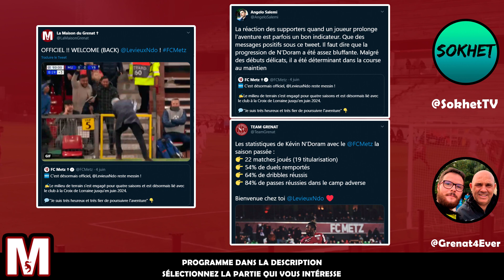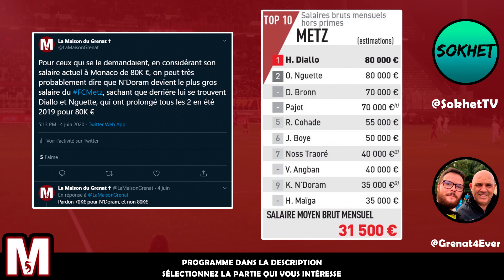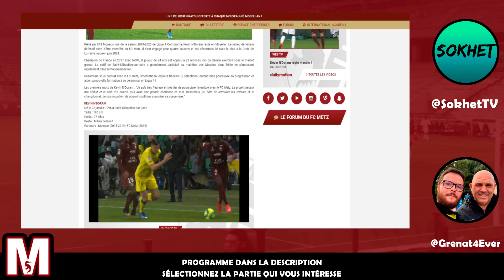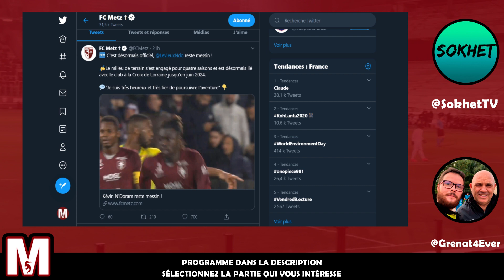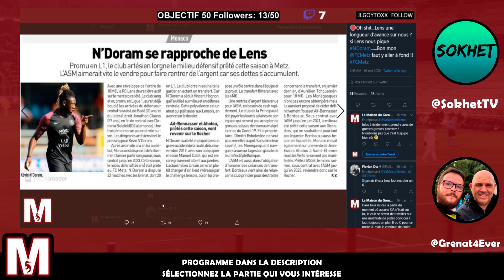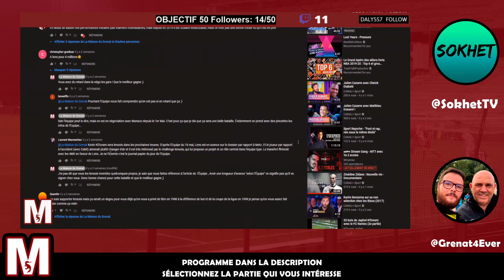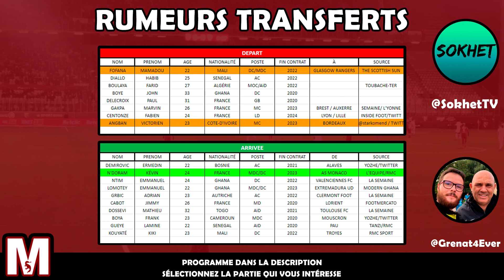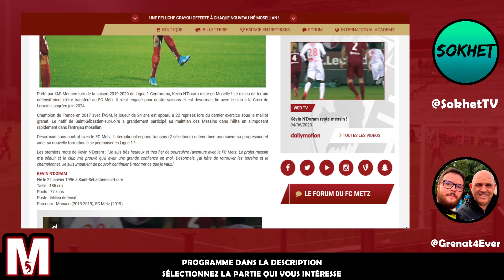KEVIN N'DORAM RESTE AU FC METZ ! | RÉCIT D'UN DOSSIER COMPLIQUÉ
La Maison du Grenat replonge dans la signature inattendue pour 4 ans de Kévin N'Doram au FC Metz, en provenance de l'AS Monaco ! Un dossier qui fut difficile à finaliser face à la concurrence de certains clubs...

Programme de ce podcast

0:00 Introduction
4:12 Infos principales sur l'arrivée de Kévin N'Doram
15:21 Forte concurrence sur le dossier N'Doram ! (salutations au RC Lens !)
21:38 Quel plan B si le dossier N'Doram échouait ?
23:39 L'arrivée de N'Doram va-t-elle engendrer le départ de Fofana ?
27:24 Doit-on désormais être exigeant avec N'Doram ?

C’est enfin la fin du dossier Kévin N’Doram ! En effet, l’ancien milieu défensif de l’AS Monaco rejoint définitivement le FC Metz pour 4 ans. Une arrivée qui fut difficilement à organiser !

Désormais le fils de la légende nantaise Japhet N’Doram s’inscrit sur la durée avec la formation messine en signant un contrat jusqu’en 2024. Ce contrat devrait normalement lui permettre de devenir le joueur le mieux payé de l’effectif messin. Le club à la Croix de Lorraine lui confie ainsi un rôle central dans l’effectif de la saison 2020/2021.

De nombreux clubs souhaitaient recruter l’un des joueurs les plus performants de l’effectif messin en 2ème partie de saison. Parmi tous les clubs potentiellement intéressés, c’est le RC Lens qui a suscité le plus de réactions, aussi bien coté messins, que coté lensois. Alors que la presse nationale commençait à développer l’idée que N’Doram souhaitait ‘’changer d’air’’ et ne pas rester en Moselle, le président du FC Metz Bernard Serin était quant à lui plutôt confiant sur l’issue du dossier. Et il a eu raison, puisque les négociations ont abouti par la signature de N’Doram chez les Grenats.

N’Doram ne fut pas la seule option envisagée pour combler ce poste de milieu défensif. De nombreuses rumeurs et ‘’intérêts’’ sont apparus comme Franck Boya de Royal Mouscron ou de Emmanuel Lomotey de Extremadura UD….Rumeurs qui tombe à l’eau avec l’arrivée de N’Doram.

Maintenant cette signature peut déclencher de potentiels départs, venant de joueurs insatisfaits de leurs situations actuelles. L’avenir de Mamadou Fofana s’inscrit par exemple avec des pointillés. Le milieu défensif, pouvant joué défenseur central, de 22 ans n’a pas su récupérer une place obtenue pourtant lors de la saison 2018/2019 de Ligue 2. Une rumeur l’envoyant en Ecosse du côté des Glasgow Rangers est apparue. Quid de l’avenir également de Victorien Angban, acheté 6 Millions d’euros, et qui n’arrive toujours pas à s’imposer dans le milieu messin…

Le FC Metz a clairement pris une décision forte en recrutant Kévin N’Doram pour 4,5 Millions d’euros sur 4 ans. Le club lui envoie un message fort, en lui confiant une grande responsabilité sur la réussite de la saison 2020/2021 de Ligue 1. Espérons que N’Doram saisissent cette opportunité pour s’imposer comme le roi du milieu de terrain en compagnie de ses compères Habib Maiga et Vincent Pajot !